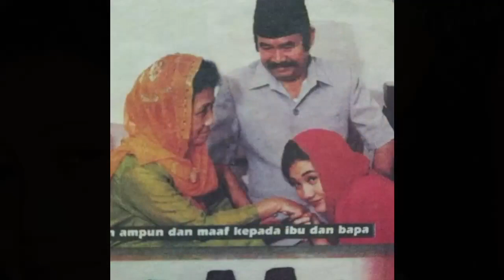Ibu Nike Ardilla Nining Ningsihrat meninggal dunia, ini 9 potret kenangannya bersama anak tercinta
Brilio.net - Kabar duka datang dari keluarga selebritis Tanah Air. Ibunda Nike Ardilla, Nining Ningsihrat dikabarkan meninggal dunia, Rabu (21/12) pada usianya yang ke-85 tahun.

Kabar duka ini disampaikan sejumlah selebritis Tanah Air, termasuk Melly Goeslaw. Dalam postingannya, ia mengunggah foto selfie bersama ibu mendiang Nike Ardilla. Melly turut menuliskan caption ucapan duka untuknya.

Untuk informasi selebritaselanjutnya klik link